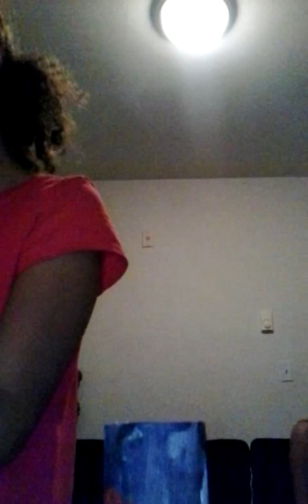Paper towel paint totorial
Paper towel